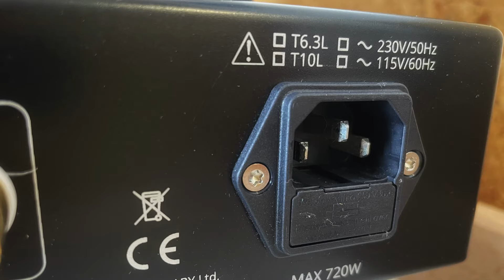Qualiton P-200 power amplifier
Amplificador de potencia Audio Hungary Qualiton P200